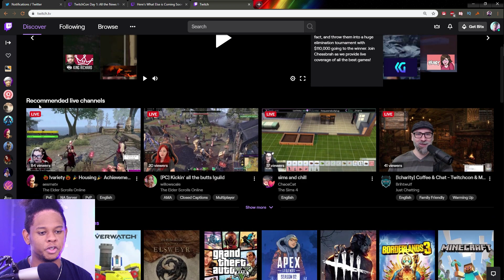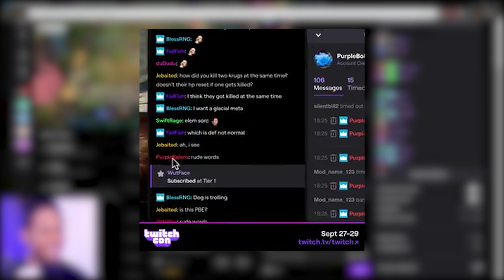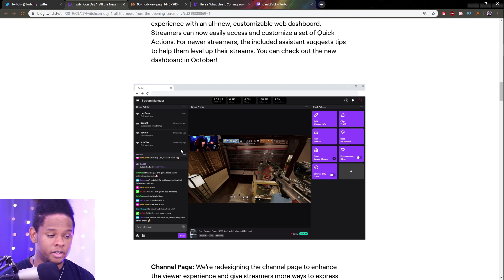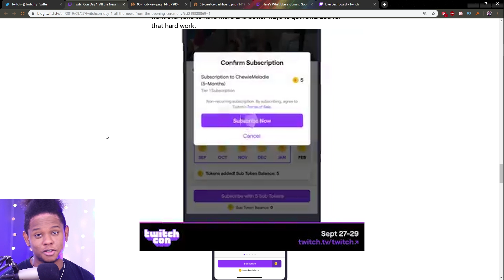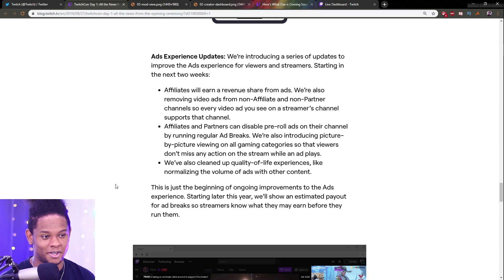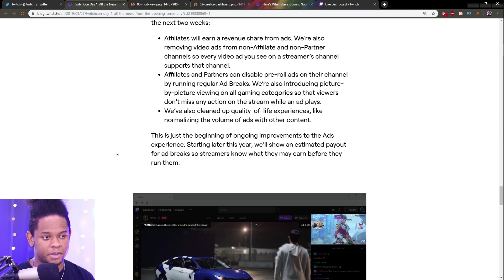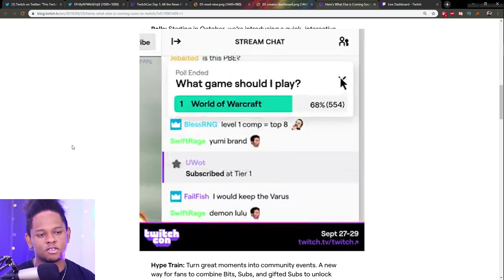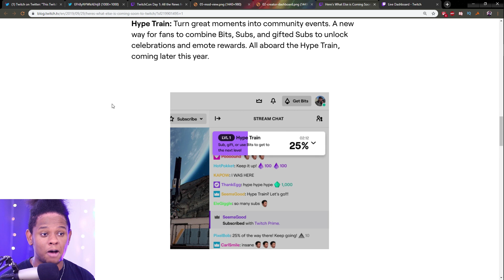12 New Twitch Features Announced at TwitchCon 2019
Twitch has announced a lot a new features coming to their website, some of them already in place and others planned for 2020.